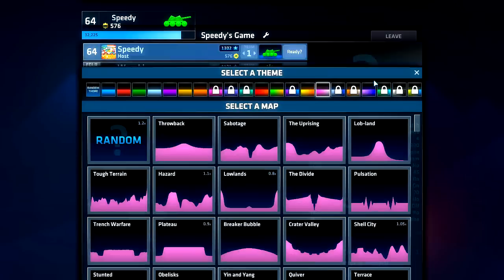THE BIGGEST CHOKE OF ALL TIME!?! - ShellShock Live!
ShellShock Live!